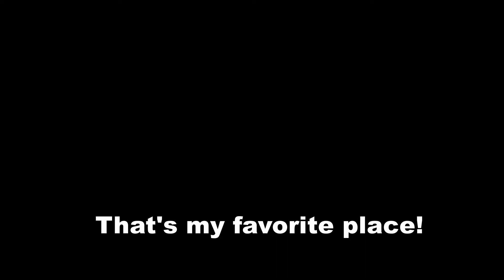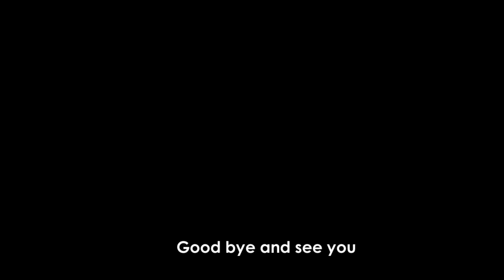One happy day! :D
Made by college students at Lampung University, majoring in Public Administration

Members of team 1:
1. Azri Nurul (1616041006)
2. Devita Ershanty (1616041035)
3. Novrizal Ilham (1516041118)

Favorite places : swimming pool and canteen